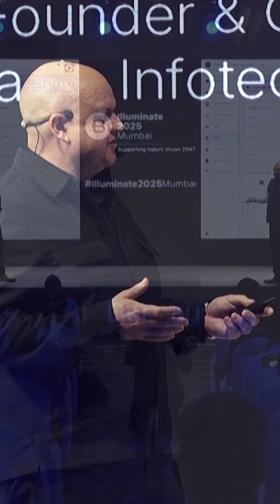In Our Digital Twin Era | Pinnacle Infotech at Illuminate Mumbai 2025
Watch our CEO & co-founder Bimal Patwari share the real-world success story of DigitalTwin implementation at our Madurai campus, driven by the integrated power of iTwin & AIM.